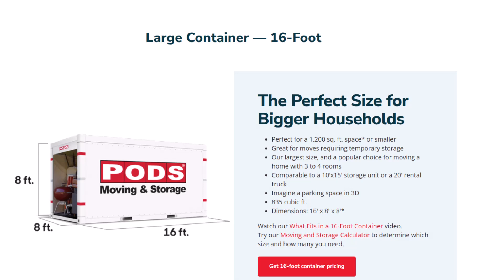Electronic Scrap Board Upgrade and Move Preparations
Shark Scrapper is scrapping a CISCO switch and shares how to upgrade the "TELCOM" board. Sharky is also providing an update on the pending relocation.

Help us adopt more sharks AND support Ukrainian relief efforts through any of the following:
Send a check to the address in our ABOUT page

In response to viewer requests I've opened some shops so you can get Shark Scrapper Merch, purchase items we find and get the tools we use:

Shark Scrapper's Amazon Store
Link to torx bits I use

Shark Scrapper eBay store for items found:

Camera(s):  GoPro HERO 9 and 10 Black
Software:  Camtasia and Snagit by TechSmith, CANVA
Tribal Shark Scrapper logo with mask by our friend from New Zealand: Erewhon